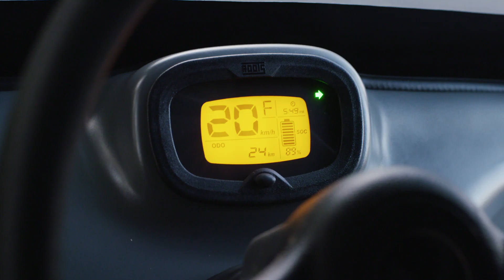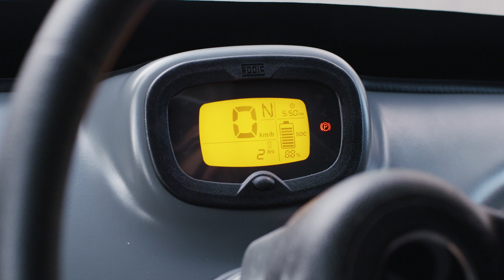Battery Operated Electric Vehicle For In-Campus - Roots Naveo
Roots Naveo electric buggy was designed with a unique combination of performance, extremely durable, comfortable, and elegant.

Our range of Off-road electric vehicles offers multiple choices for specific customer needs for places such as Hotels & Resorts, Airports & Railway stations, Hospitals, Temples, Farmhouses & Private properties, and Malls. Large campuses like Factories, IT parks, Defense establishments, and much more.